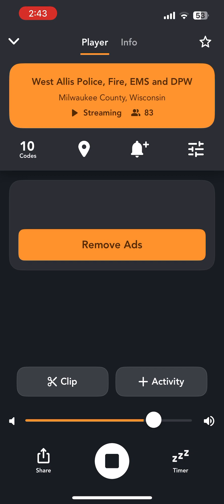Crash in Milwaukee Check on your people 🙏 with Kree